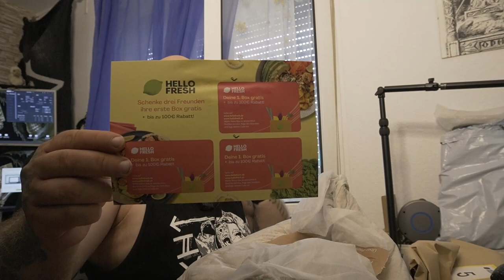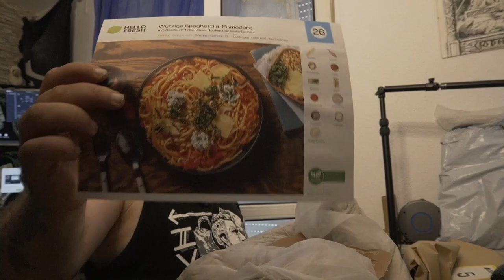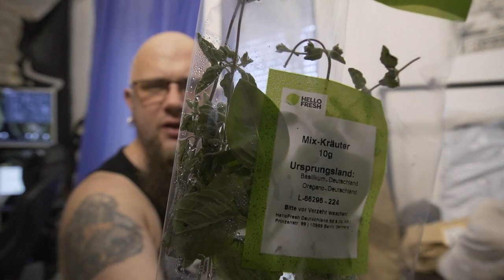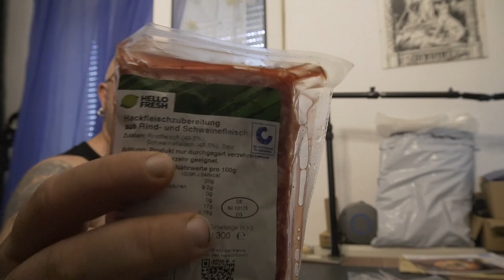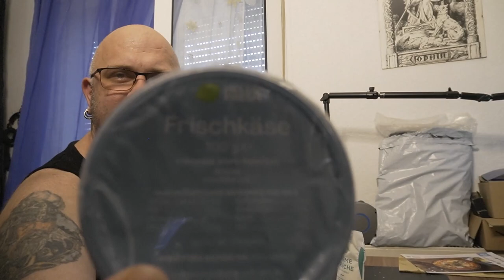Unboxing | Hello Fresh Box 18.08.2022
👍🖖🤟🛒 Mein Equipment 🛍️👍🖖🤟
Ihr habt Bock mit mir zu zocken oder zu texten? Kein Problem:
PSN: odin_ase
Steam: odin_ase